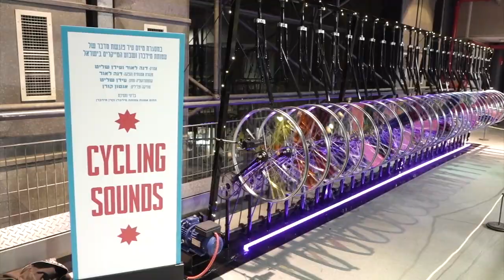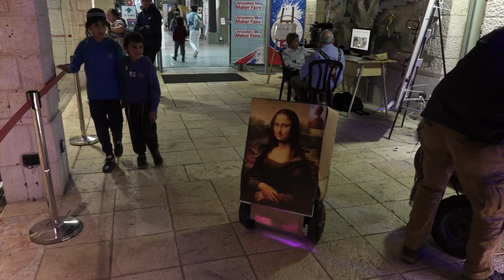סיכום יריד Jerusalem Mini Maker Faire 2018 טקסט:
75 מייקרים
70 פרויקטים
יומיים של חדשנות, המצאתיות, התרגשות וכיף לא רגיל!
שמחים לשתף אתכם בסיכום יריד Jerusalem Mini Maker Faire 2018